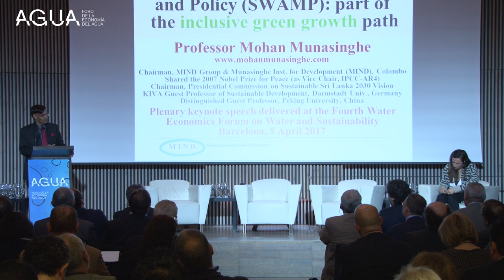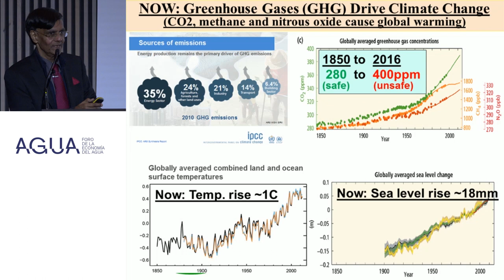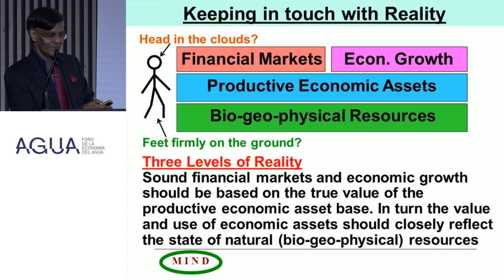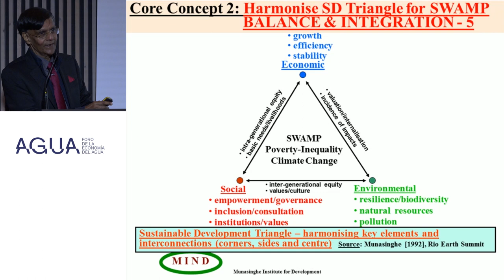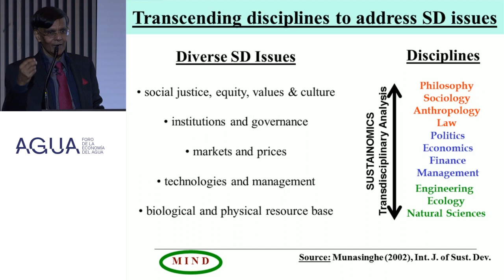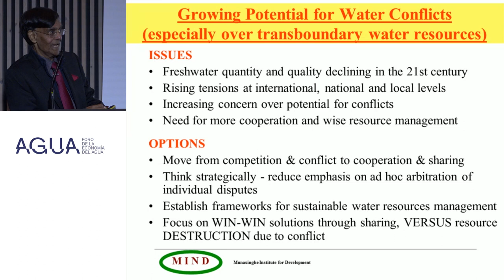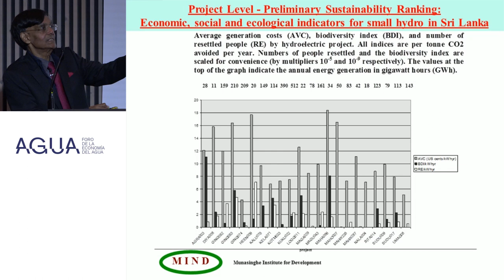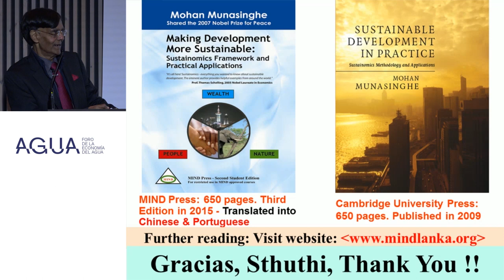Mohan Munasinghe: Water, Climate Change and Sustainability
Mohan Munasinghe, 2007 Nobel Peace Prize Laureate, and Founder Chairman of the Munasinghe Inst. of Development (MIND) delivers his keynote speech at the 4th Water Economics Forum in Barcelona, held on the 5th of April, 2017.